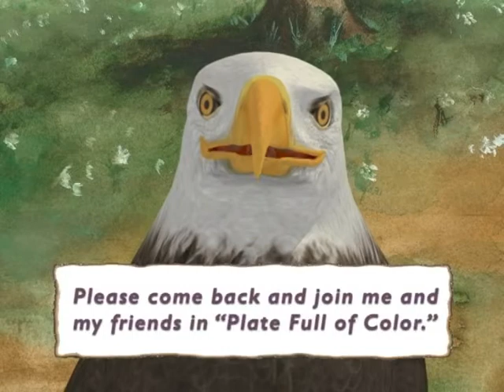Animated Eagle Book - Knees Lifted High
Animated Eagle Book -  Knees Lifted High  - Department of Health and Human Services 2008 - PIN 99-9413 - Centers for Disease Control. Animated Eagle Book Series. The Eagle Books are a series of four books that are brought to life by wise animal characters, Mr. Eagle and Miss Rabbit, and a clever trickster, Coyote, who engage Rain That Dances and his young friends in the joy of physical activity, eating healthy foods, and learning from their elders about traditional ways of being healthy.  Animated versions of the four books bring the characters to life. Narrated by author Georgia Perez and voiced by children and adults from the Standing Rock Sioux tribal nation, the animated versions provide an interactive tool to engage children in activities and discussions about healthy eating, and the joy of being active while looking to traditional ways to stay healthy and prevent type 2 diabetes.